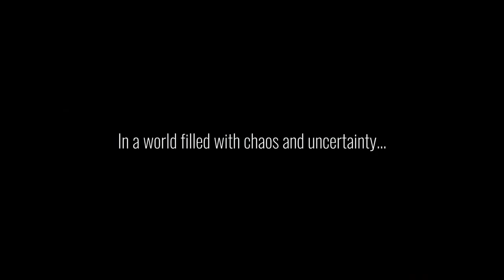New Series Starting 10.22.23